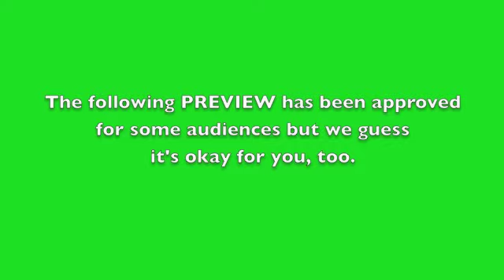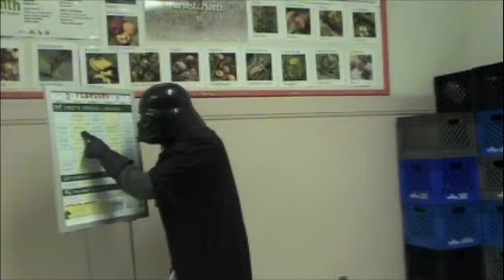Chef Vader Trailer